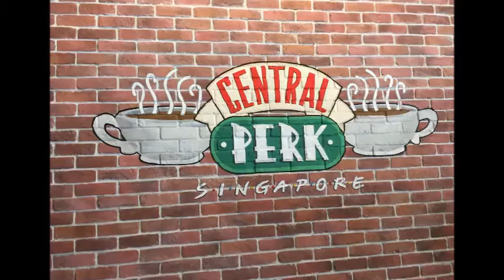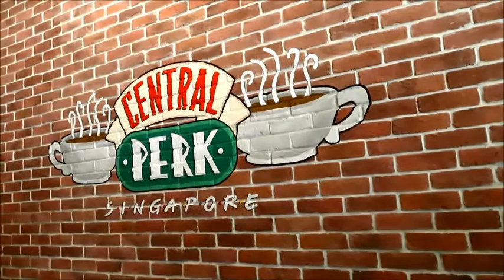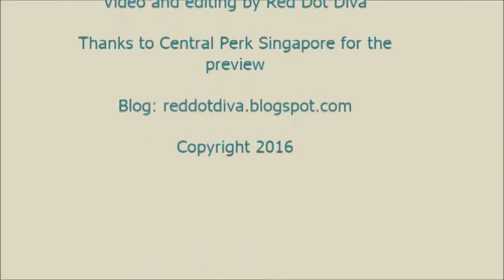A Quick Walkthrough of The Official F.R.I.E.N.D.S. Central Perk Cafe Singapore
The Central Perk Cafe Singapore opens to the public today, 26 November 2016!
Diva checked out the venue during the soft launch on 24 November 2016.